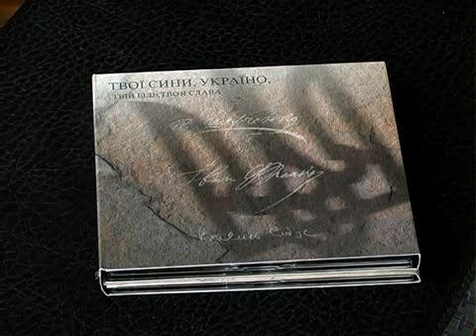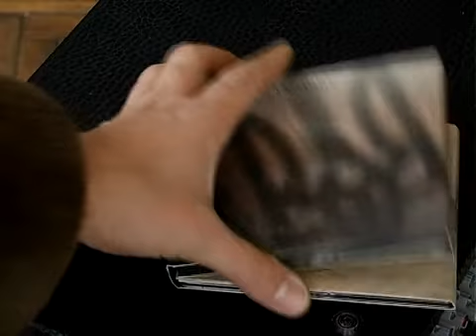Цикл програм Коломийські представлення (частина 2 з 6)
У Коломиї відбувся другий Всеукраїнський фестиваль сценічних першопрочитань "Коломийські представлення". На 6 днів місто понад Прутом стало справжньою театральною столицею України. Свої вистави представляли артисти з Черкас, Вінниці, Івано-Франківська, Закарпаття, Львова та Криму. Детальніше про перебіг фестивальних днів розповість автор циклу програм "Коломийські представлення" Мар'яна Мацьків.